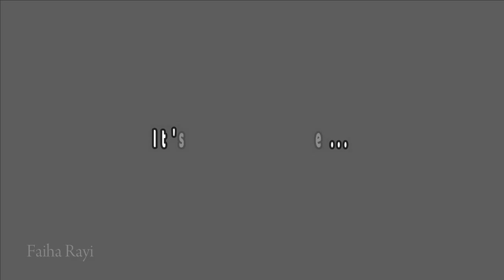PERTAMA KALI FAIHA NYANYI LAGU CING CANGKELING DIIRINGI ANGKLUNG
Official FAIHA RAYI
Hari  Tayang
Selasa dan Jum'at